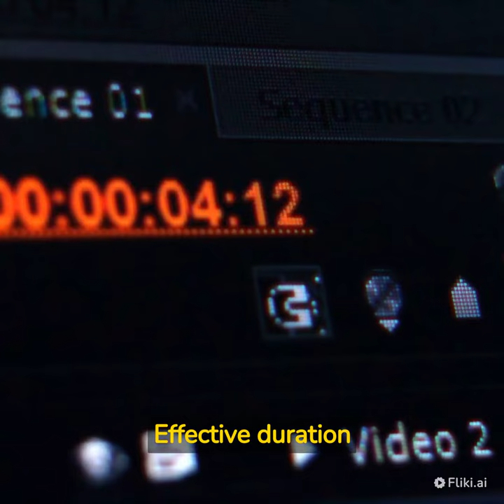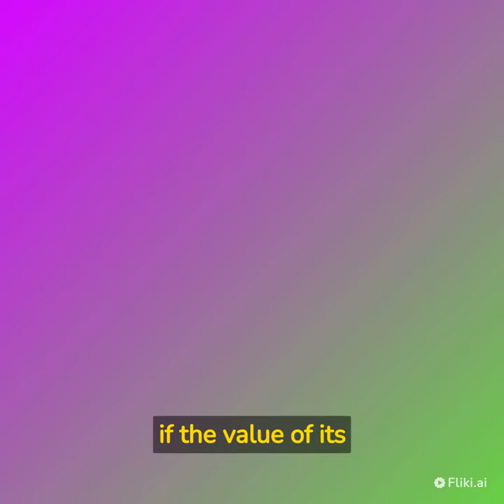What is Duration in the Bond Market?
Leave a super thanks on this video so that I can continue to produce great content for you.

Peter James Dunn (“Pete J. Dunn”) is not a broker-dealer or financial advisor.

This video should not be misconstrued as containing financial advice. This video is not a solicitation or offer to buy or sell any security.

This video is for educational and entertainment purposes only and is not for investment or tax advice.

Investing involves risk, including loss of principle. Past performance is not a guarantee of future results, and actual results may differ materially from forecasts.

There is no guarantee or confirmation that the information in this video is accurate, complete, or suitable for any investor.

Please consult your financial advisor before doing any trading.

Warning

As this channel continues to grow, there have been scammers in the comments section of these videos. Do not click on any links or respond to these scammers. Pete J. Dunn will never ask for your phone number, social media, credit card number, bank information, or any other form on information. BE CAREFUL OUT THERE!